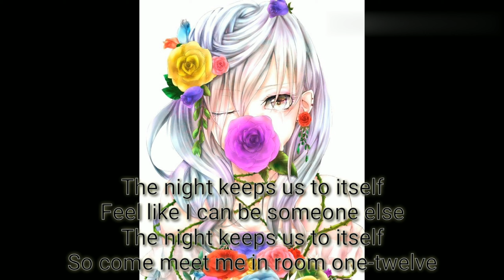nightcore - room 112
singer : Zaryah
song :room 112